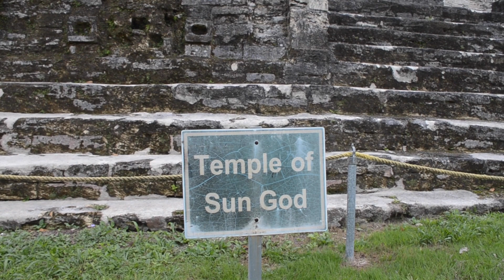When the moon ate the sun at Altun Ha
On Saturday, October 14, 2023, an annular solar eclipse crossed North, Central, and South America. Although it was visible in parts of the United States, Mexico, and many countries in South and Central America, Belize was one of the best places to watch the cosmic occurrence. Here, spectators could literally walk in the footsteps of the ancient Maya, who were renowned for their astronomical expertise. Among the many heavenly events tracked and celebrated by the Maya were eclipses, often commemorating them in their art and monuments. They were feared occasions and interpreted as the struggle of the sun and the moon, day and night, or the good and the bad. Although revered as a bad omen, they also signified closure and a sign of renewal.